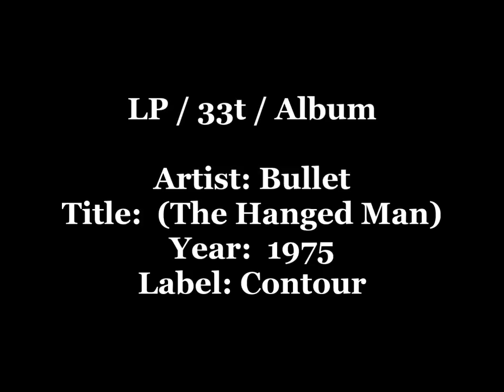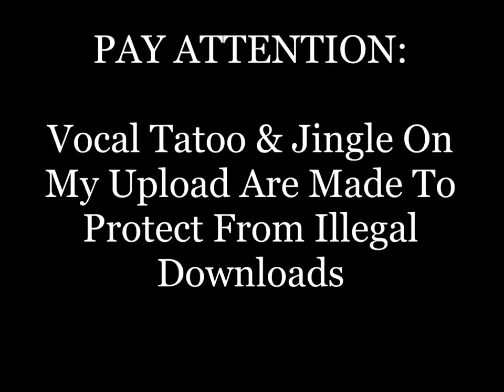RARE GROOVE: BULLET (The Hanged Man) - The Peterman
Music From The Yorkshire Television Series The Hanged Man Played By Bullet